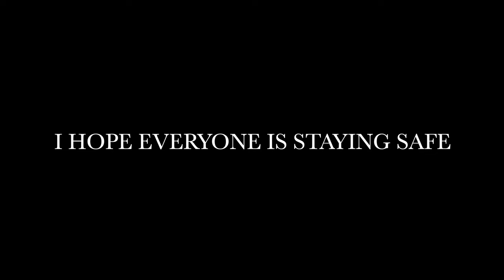Things To Do On Lockdown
Lets Chat -_-_-_-